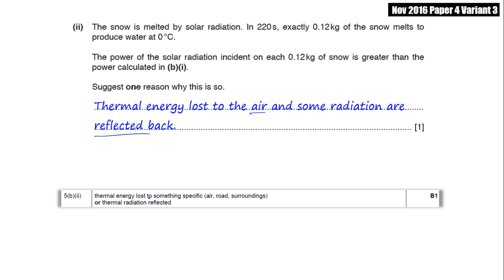2016 Nov P4 V3 q05 b ii